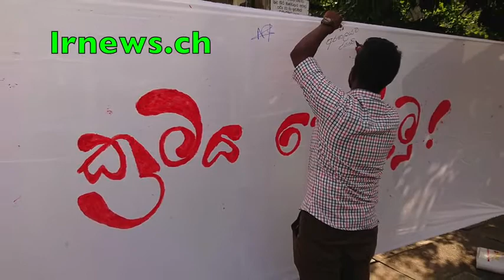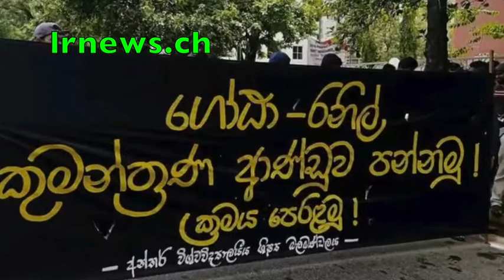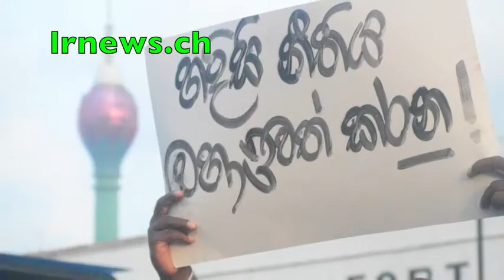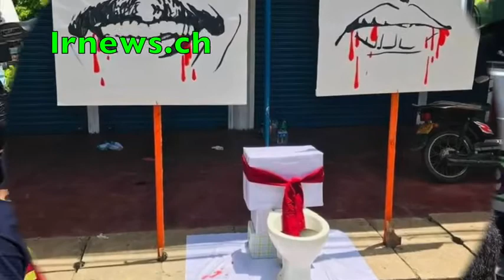තෙල් මාරුකරගන්න හොර අඹුවගේ ගෙට රිංගපු කාංචන ගෙදර මිනිහගෙන් නිල්වෙන්න කයි....................